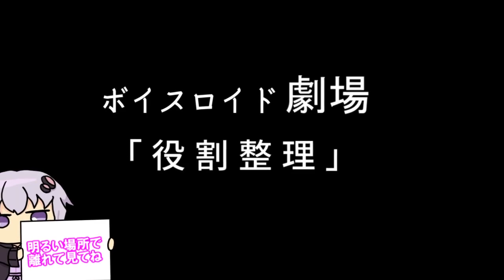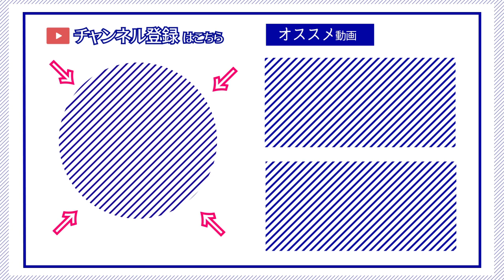【ゆかり先生劇場】ショートコント『役割整理』（VOICEROID劇場）